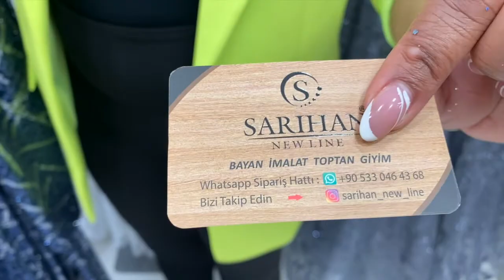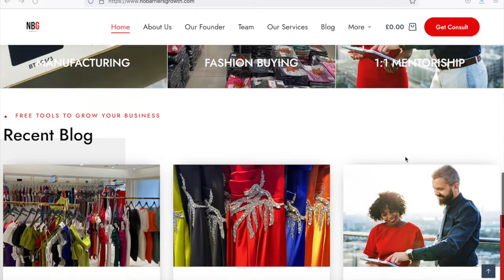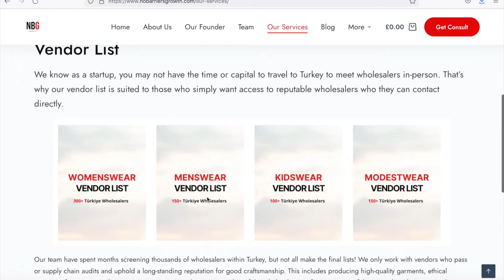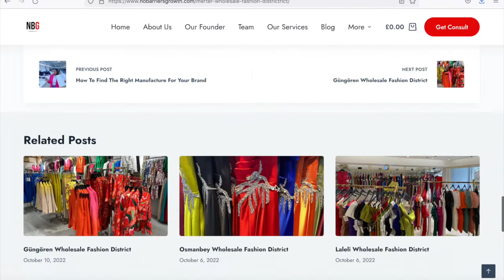THE BEST MODEST FASHION DRESS WHOLESALERS IN TURKEY | HOW TO LAUNCH A MODEST FASHION BRAND| SARIHAN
Hey All!

In this week’s video I cover one of Istanbul's leading luxury modest fashion wholesalers called Sarihan.

They are Turkeys leading luxury modest fashion wholesaler and based in the Osmanbey wholesale district.

SARIHAN WHOLESALE DETAILS:
Location: Sarihan Kodaman Sok.No:81 Osmanbey/İstanbul

*Let’s Connect*
Need mentorship or advice in starting your boutique or connecting to Turkish vendors?

Credits: Videographer & Translator: Emir

Music Copyright: Primates - Ins and outs